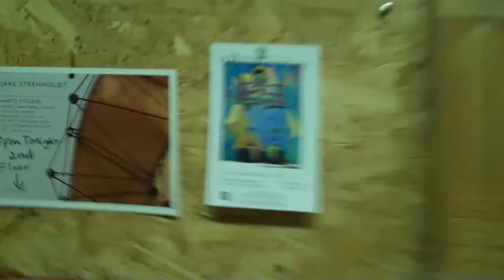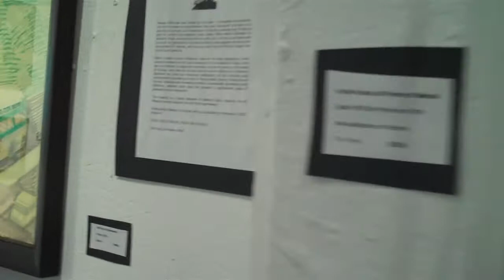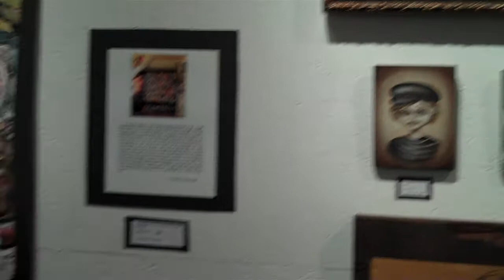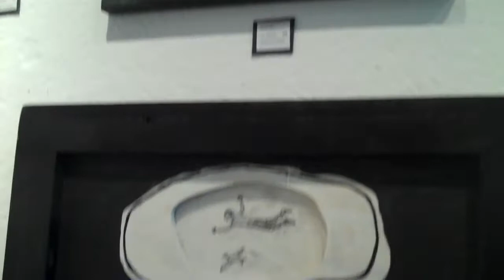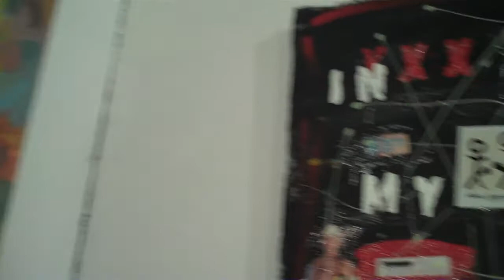UNFILTERED a group show at Detroit Industrial Projects Gallery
UNFILTERED a group show at Detroit Industrial Projects Gallery. The gallery is located in the Russell Industrial Center,  in the same building and on the same floor as Org Contemporary Gallery.
UNFILTERED is an exhibition of Outsider Art, Contemporary Folk Art, and Self-Taught Artists. This exhibition was curated by Mike Kelly, who has work in the show and also operates a private studio directly across the hall from the gallery.
Jeanette Strezinski is the Director of Detroit Industrial Projects.